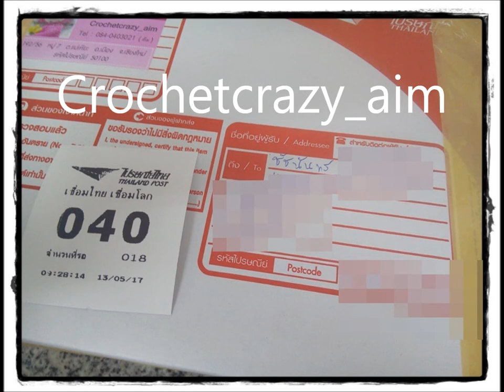ส่งของขวัญในกิจกรรมเซอไพรส์ แจกอะไรเอ่ย?! เรียบร้อยแล้วจ้าาา !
ส่งของขวัญให้น้องโฟและน้องฟิวแล้วนะคะ

ขอบคุณน้องๆ ทุกคนที่ติดตามร่วมกิจกรรมต่างๆ นะจ๊ะ
ขอให้ทุกคนตั้งใจเรียน เหมือนตั้งใจเล่น กันนะ